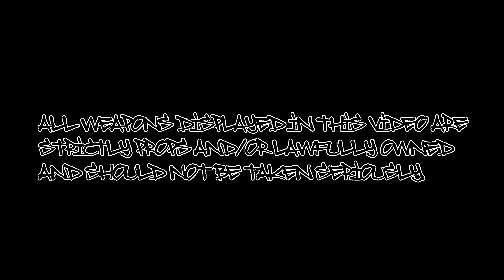Lil Ray x Lil Von - Drugs In My System (Official Music Video)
S/E By DJAYFILMS